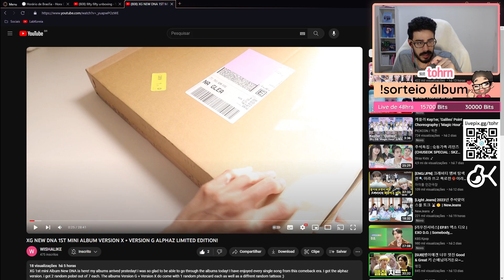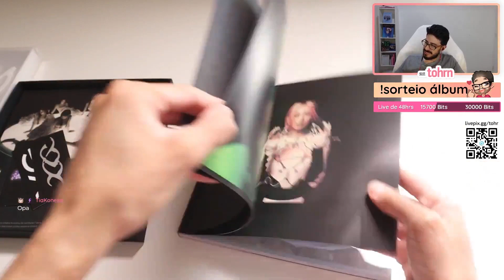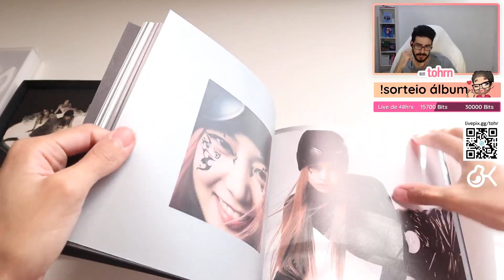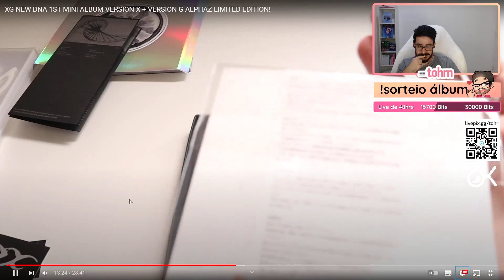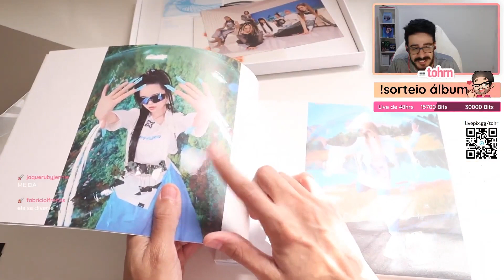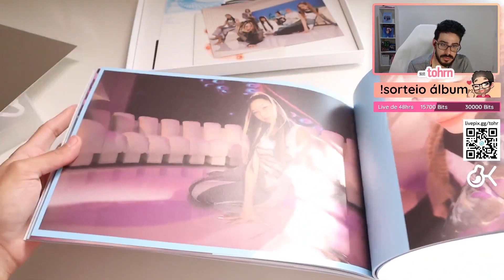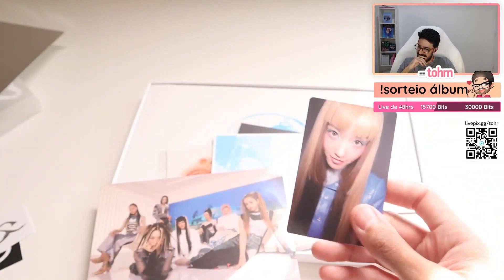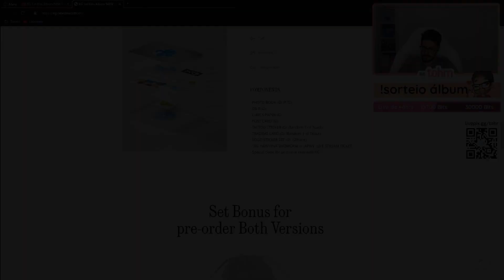TOHR REAGINDO AO UNBOXING DO ÁLBUM DO XG 'NEW DNA' (PUPPET SHOW) | Cortes do Tohr